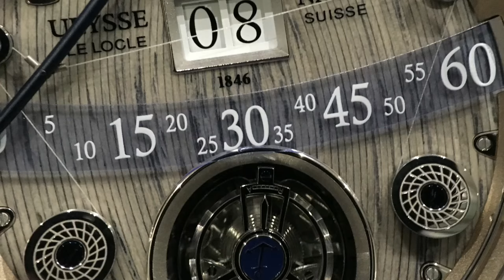Ulysse Nardin‬, Grand Deck Marine Tourbillon‬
2016 Basel